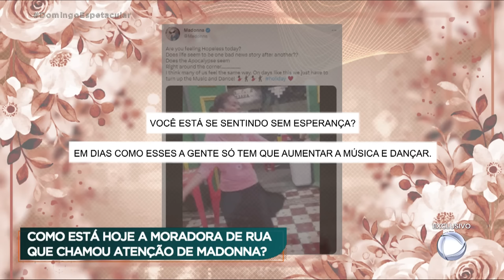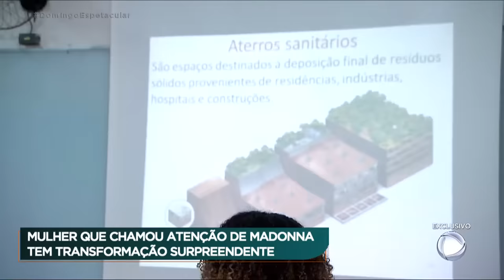Ex moradora de rua que viralizou ao dançar música da Madonna muda de vida | Domingo Espetacular